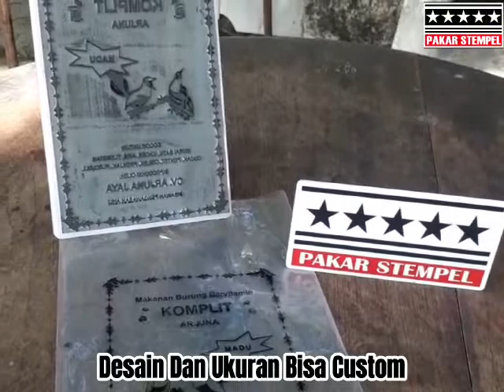stempel plastik jumbo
Pemesanan bisa langsung hubungi
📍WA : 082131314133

Alamat: jl banyu Urip kidul 2 no 34b(depan sekolah Antartika)

Juga melayani produk" Advertising seperti, neon box, letter timbul, neon flex,dll